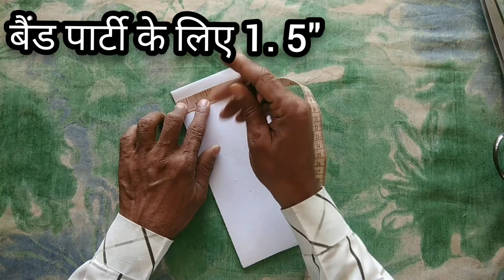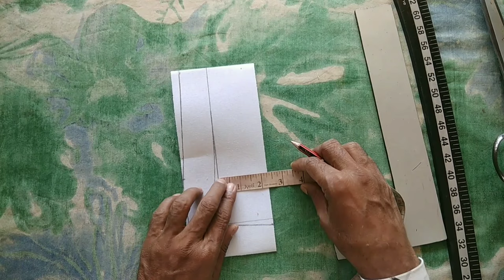Shirt Collar Cutting✂️शर्ट कालर कटिंग Shirt Collar Gents Shirt Collar Cutting शर्ट कालर कटाई Shirt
साइड इलास्टिक वाले पैंट की पूरी सिलाई
 ऐसा पैंट की सिलाई पहली बार

Shirt collar cutting
collar Ki Cutting Kaise Karen

साइड इलास्टिक वाले पैंट की पूरी सिलाई करना सीखें बिल्कुल आसान तरीका से 👇👇